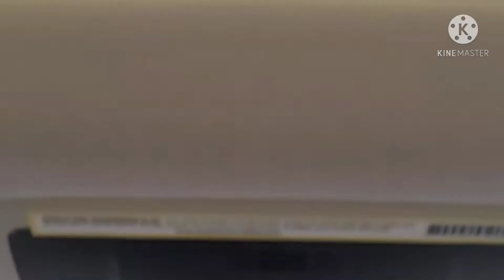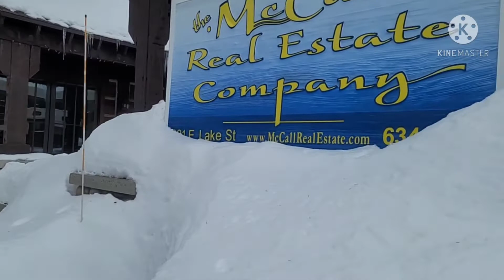Driving around in Town of McCall, with our great driver Tagabaryo sa Us II Day Lornix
Exploring the Town of McCall  which is for my first time visited in McCall. The beautiful huge deep lake covered  of snow so amazing place.